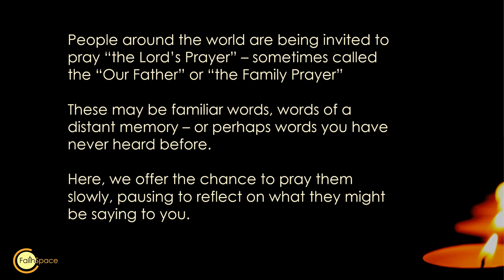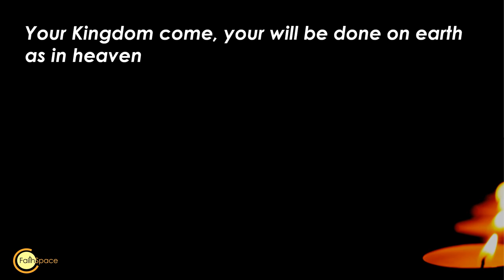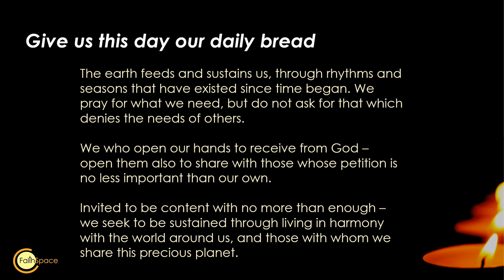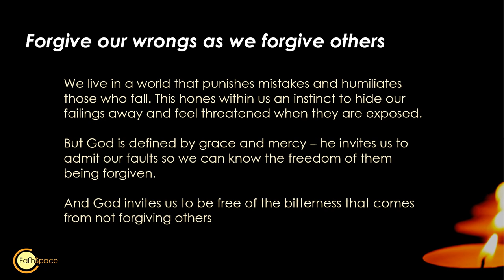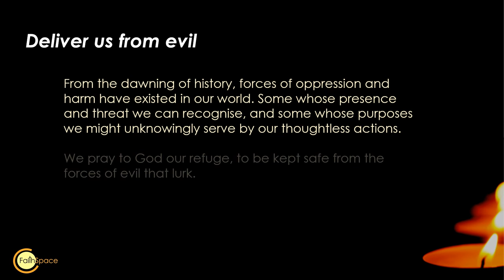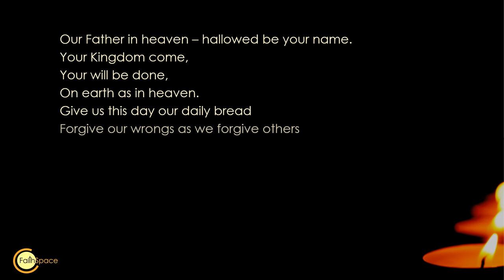The Lord's Prayer - pause to reflect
This short video helps you to pray the Lord's prayer, pausing to reflect and be nourished by it's words and intentions.